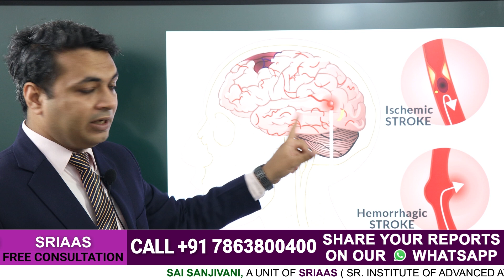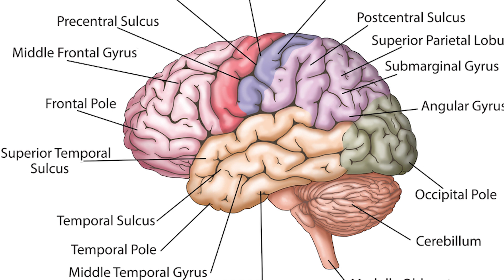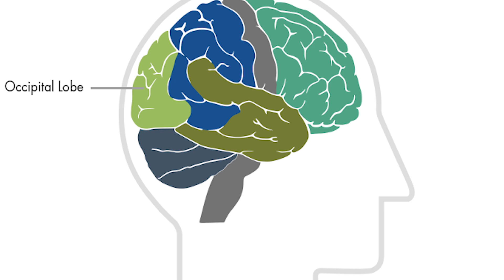Right Treatment of Paralysis | लकवे का रामबाण इलाज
In this video, Dr. Puru Dhawan covers the causes, symptoms, and treatment of brain stroke.

The cerebrum, cerebellum, and brainstem are the three components of our brain. The cerebrum, which is made up of the right and left hemispheres, is the largest part of the brain. It interprets touch, vision, hearing, and communication, thinking, emotions, learning, and fine motor control. The cerebellum, which is beneath the cerebrum, is another. Its major job is to coordinate muscle movements, maintain posture, and keep you balanced. The brainstem is the third component, and it acts as a key link between the cerebrum and cerebellum, as well as the spinal cord. Breathing, heart rate, body temperature, wake and sleep cycles, digestion, sneezing, coughing, and vomiting are all important processes.

The brain is divided into two hemispheres: right and left. The opposing side of our body is controlled by each hemisphere of our brain. If a stroke occurs on the right side of the brain, the patient's left arm or leg may become weak or paralyzed. After 6 months of paralysis, the patient's recovery comes to an end. One of the most common causes of paralysis is a brain stroke. Every patient must also understand the fundamental cause of paralysis, which must be addressed before muscle action may be regained. There are various forms of brain strokes, as we all know:
Ischemic stroke occurs when the blood supply to the brain is cut off. A stroke occurs when a blood artery supplying the brain becomes clogged. High blood sugar or cholesterol levels trigger this form of stroke. Furthermore, the clot reduces blood and oxygen delivery to other areas of the brain, limiting muscular activity even further. When Broca's region of the brain is blocked, it affects a person's speech immediately, making communication more difficult. Hemorrhagic brain stroke occurs when a blood vessel in the brain ruptures. High blood pressure is the cause of this. Every paralysis patient should also work on resolving the underlying cause of their paralysis. A tPA injection can be used to dissolve blood clots in the brain, albeit it cannot be given during a hemorrhagic stroke.

High blood pressure (hypertension), high blood sugar, hypercholesterolemia, lack of exercise, an imbalanced diet, smoke, and alcohol are all risk factors for paralysis. Paralysis treatment is provided by SRIAAS to persons who are unable to move their muscles. Because the brain is responsible for both muscular movement and brain stroke, our drugs work on it. Neuroplasticity, our brain's natural healing mechanism, comes to a standstill after 6 months of paralysis. We can activate neuroplasticity, which facilitates muscular action, with the help of our medications.